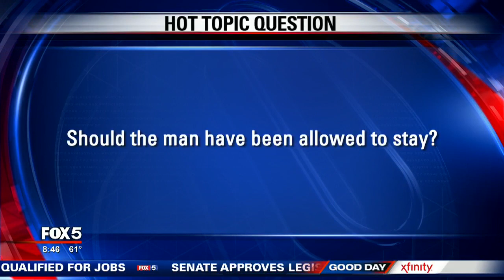Restaurant refuses to serve Atlanta man wearing breast cancer shirt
An Atlanta man says he was turned away from a Birmingham restaurant because of his attire - a pink T-shirt that included a simple line-drawing of a pair of breasts and the words "Breasts Matter."

Watch hot topic here

IFrame

Brian Studdard says he got the shirt when he participated in a 5-mile walk to raise breast cancer awareness. He says he has a friend who died of the disease.

But when he arrived at the restaurant, Nikki's West, to celebrate his father's 99th birthday Saturday, he was told the shirt was inappropriate.

WBRC-TV reports ) restaurant management offered him another shirt, but he said he didn't feel comfortable wearing someone else's clothing. Studdard was asked to leave and police confirmed that they were called to the restaurant.

WBRC says the restaurant owner declined comment.

Should the man have been allowed to stay? Share your thoughts on our FOX 5 Atlanta Facebook page.